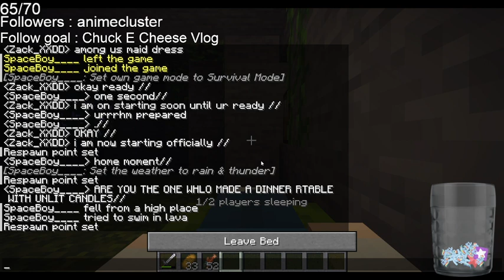FISH SMP!! (4/14/2023)